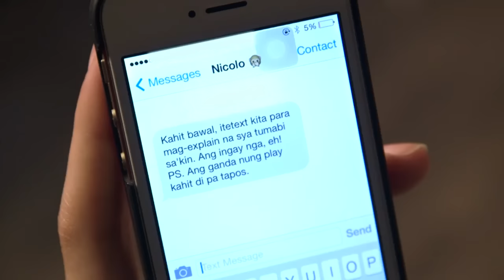Full Episode 434 | Be Careful With My Heart